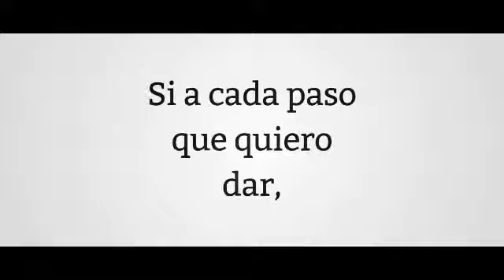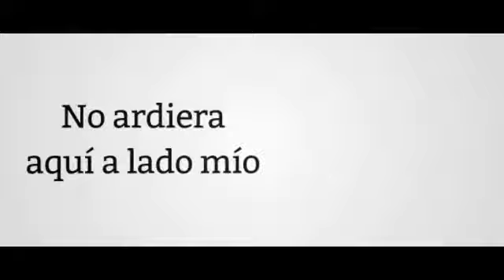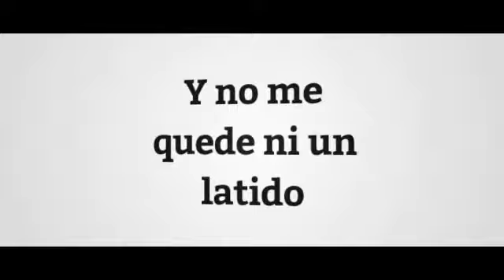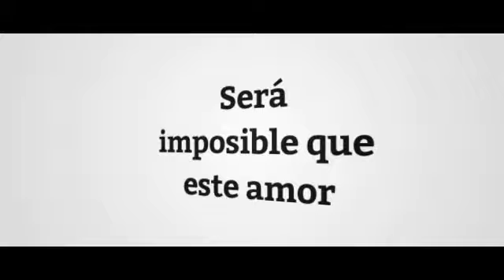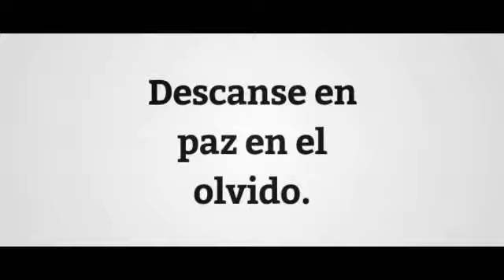Cinco De Enero - El Adiós (Letra/Lyrics)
Letra de la canción "El Adiós" de Joaquín Peña & José Juan Poyatos, publicada el 25 de Noviembre de 2008 en el álbum Cinco De Enero.
Lyric video of "El Adiós" by Joaquín Peña & José Juan Poyatos, published on November 25, 2008 on the album Cinco De Enero.

*MIS REDES*
Mi Facebook: